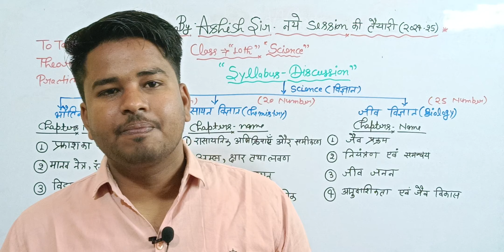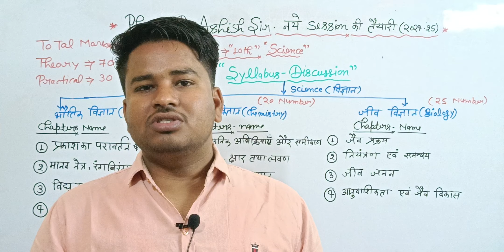!class 10th science (विज्ञान) syllabus discussion ! physics by Ashish sir! नए session की तैयारी!